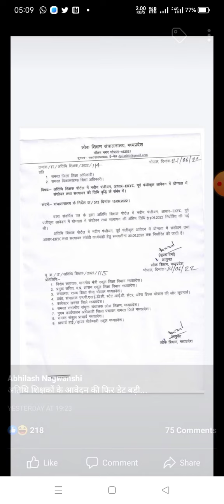guest teacher 21/06/22 news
atithi shikshak news mp. 2022-23